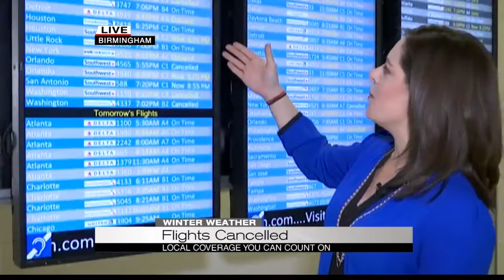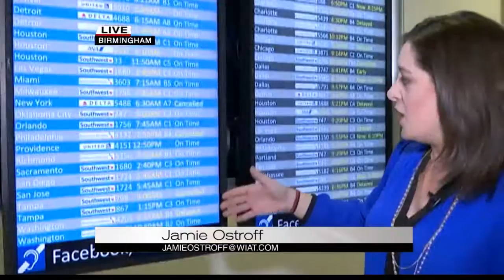Flights cancelled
WIAT42